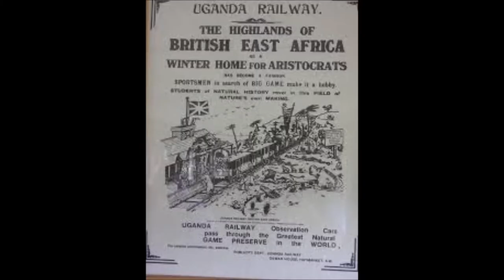Fast Train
Song by Solomon Bourke
Riding The Rails To Uganda
With Help From The Ghost and The Darkness